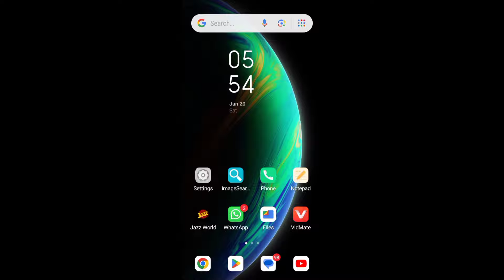Top 5 Flying wicket deliveries in cricket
Cricket
Amazing cricket
Cricket records
Best deliveries
Fast deliveries
Wicket flying deliveries
Bowling
Bowled wicket
Wicket flying bowling
Top 5 Flying wicket deliveries
Top Wickets
Yorker
bouncer